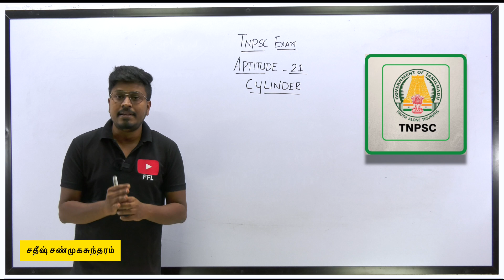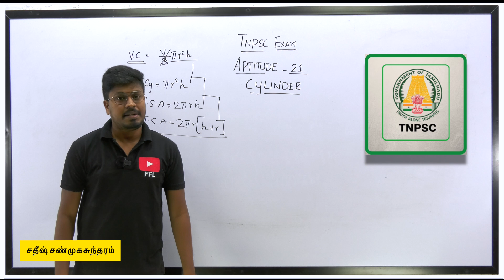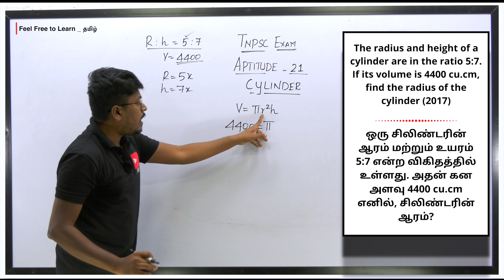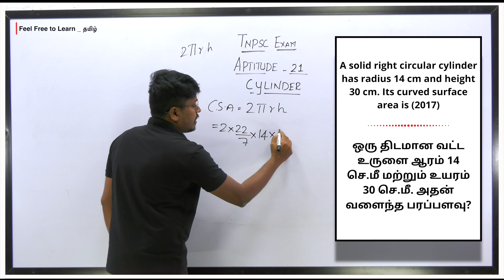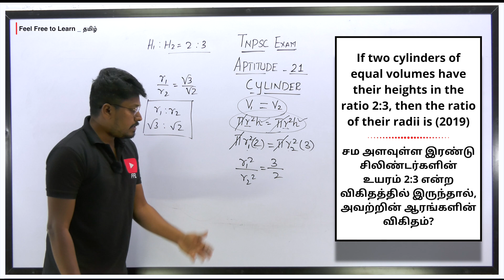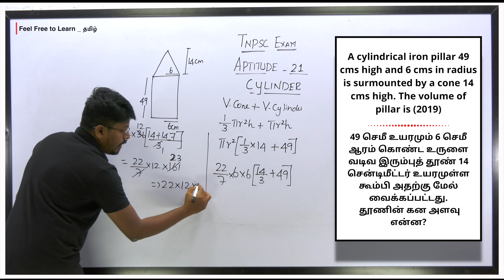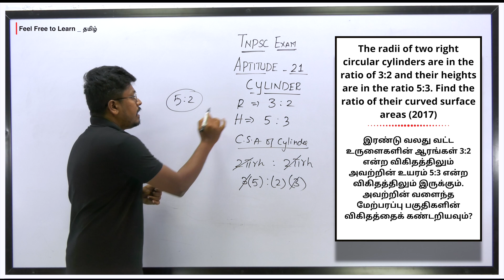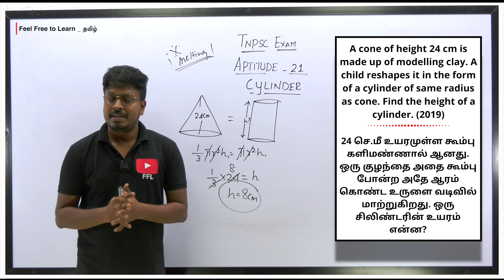TNPSC EXAM | Aptitude (Volume-21) | For all Group